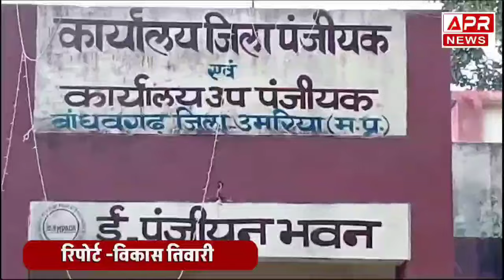Sampada 2.0 : अब सभी संपत्ति की रजिस्ट्री घर बैठे हो..ऑनलाइन से रजिस्ट्री कैसे होगा! Uamria MP News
Sampada 2.0 : अब सभी संपत्ति की रजिस्ट्री घर बैठे हो..ऑनलाइन से रजिस्ट्री कैसे होगा!

madhya pradesh news,madhya pradesh news live,Bhopal News,Bhopal samachar,Madhya Pradesh samachar,मध्य प्रदेश समाचार,भोपाल